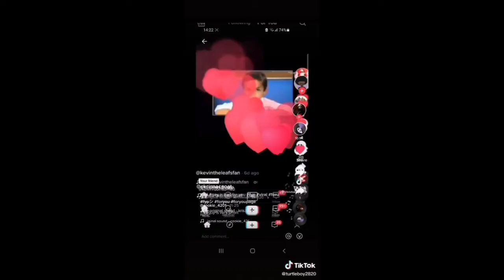2021 But its Just Ruler of everything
And the chapter three vid is coming  Merry Christmas LOL